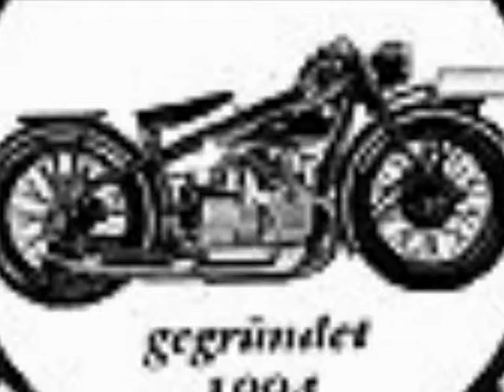Oldtimer Treffen Blindenmarkt 2008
Ausfahrt und Pokalverleihung beim Int.Oldtimer Treffen in Blindenmarkt 2008